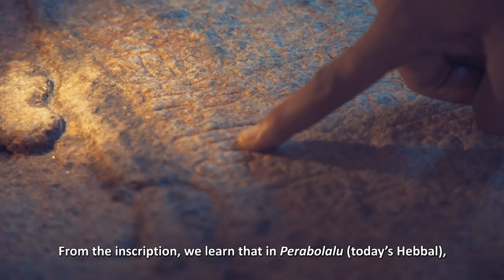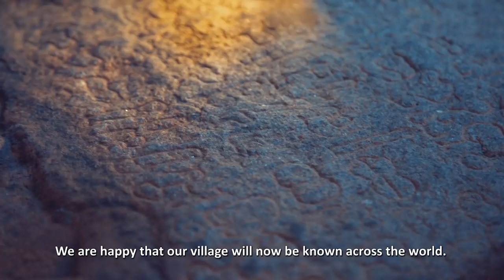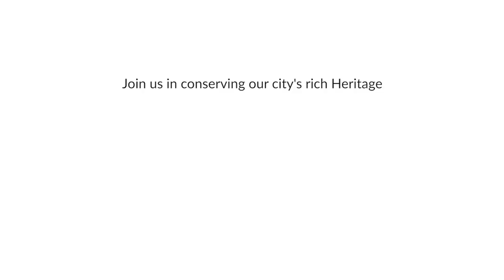Bangalore is your city, it needs you, it needs your affection.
Help future generations remember us as a generation that cared, protected and helped pass on something incredible. Look at this video & press this link to contribute and get a piece of Bangalore's Heritage as memorabilia

Inscription stones are original records of our people; language, governance, taxation, trade, religion, lifestyle, lakes, temples, donations and many more aspects of our past.

At one time some 150 inscription stones dotted Bangalore. However due to rampant urbanization, indifference and ignorance only some 30 remain today. These inscriptions span the period 750AD-1800AD with almost all predating the 16th century.

A few caring Bangaloreans are trying to save and build more awareness about these incredible inscriptions. They use modern technologies such as 3D scanning & 3D printing, which allow them to create highly accurate replicas of inscription stones.

A scaled 5 inch limited edition metal replica of Bangalore’s oldest known inscription (750AD), very recently discovered in Hebbal is being given away to citizens who help fund the construction of a simple-elegant Ganga style mantapa to seat this inscription stone.

Please help fund the building of the mantapa, you can do so You will receive a high-quality replica of the 750CE Hebbal inscription stone in gratitude.